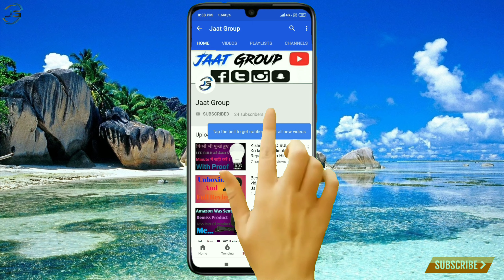Unboxing usb type c otg adapter | under 50 |micro otg cable by Jaat Group Jaatgroup Saksham Youtuber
Hello dosto aaj ki is Video me main aplogo ko Type c otg cable ki unboxing karke dikhauga or iske feature bhi batauga okkk,

MY GEARS:-
MY TRIPOD
MY MIC